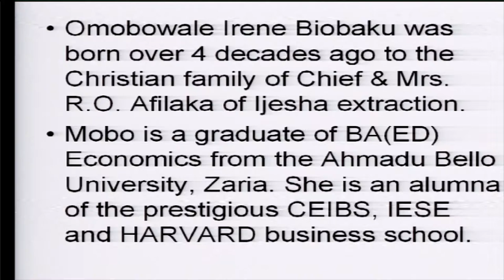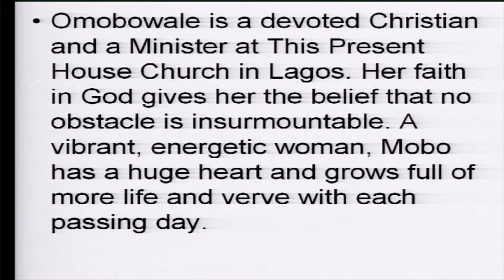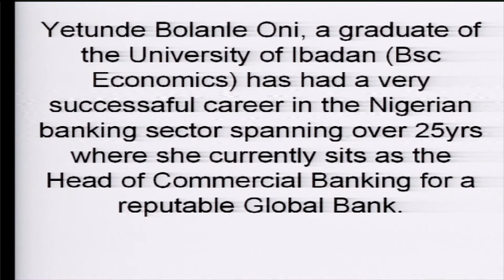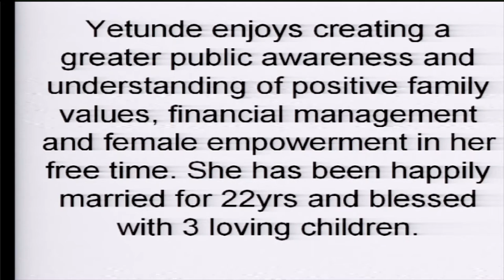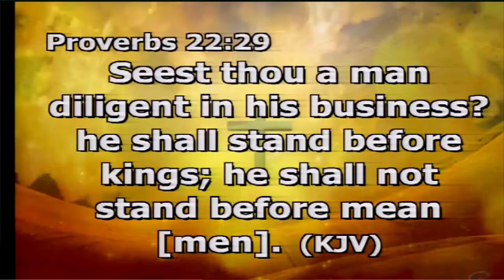Scaling Up Your Business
Entrepreneurial Series